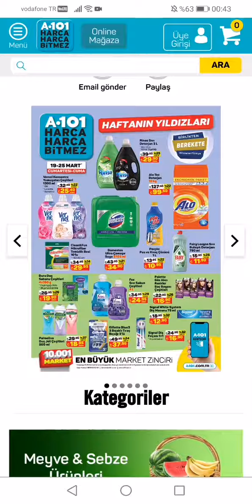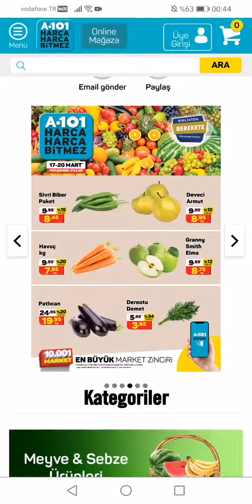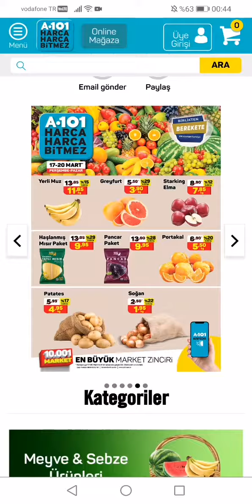A 101 10 liralık alışverişe indirimli ürünler 18 mart